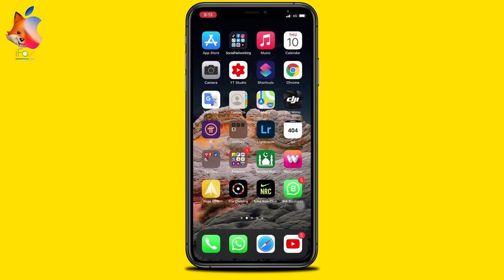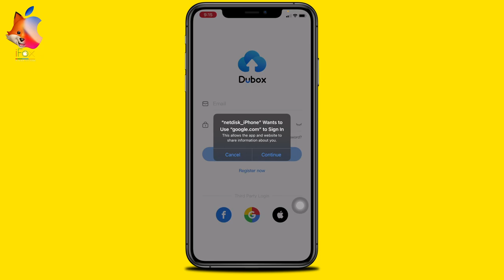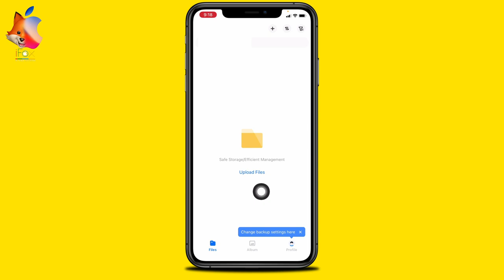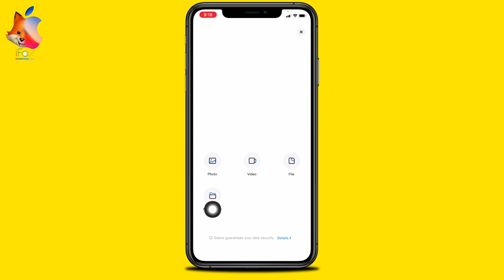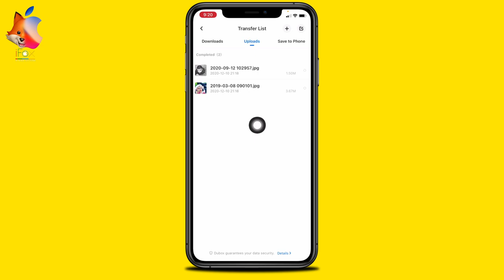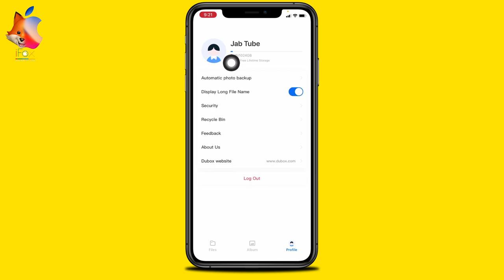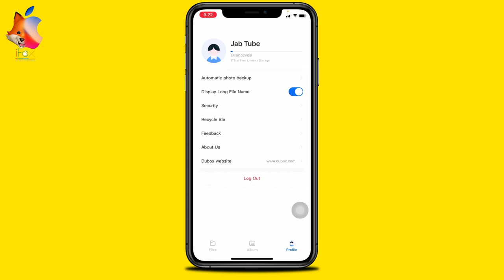How to increase iPhone storage for free